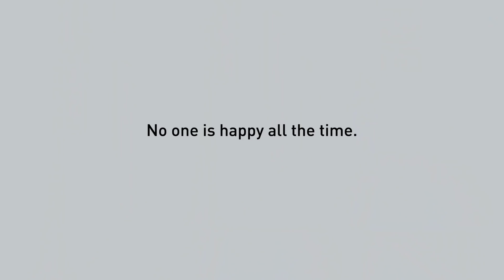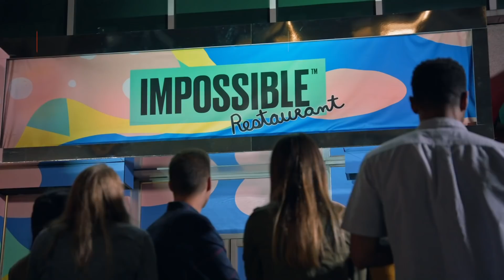Huge Scandals That Will Always Haunt Burger King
Burger King has been living in the shadow of McDonald’s since the very beginning, but they have still managed to be extremely successful overall. Their Whopper remains one of the most popular fast food burgers out there, and the restaurant’s logo is almost as iconic as McDonald’s. However, the chain has been at the center of many scandals over the years, and it feels like they haven’t learned from all of their mistakes. They have a history of bizarre and offensive ad campaigns, and some of their McDonald’s knock-offs have been pretty shameless. Let’s take a look at some huge scandals that will always haunt Burger King.

Horse meat burgers | 0:00
Copying the Big Mac | 1:06
Mary J. Blige commercial | 1:59
OK Google ad | 3:02
Croissan'wich "deal" | 3:56
Whopper Sacrifice campaign | 4:53
Russian pregnancy promotion | 5:47
Real Meals | 6:30
Milkshake tweet | 7:43
The Impossible Whopper | 8:34